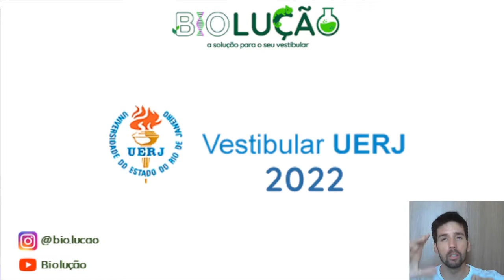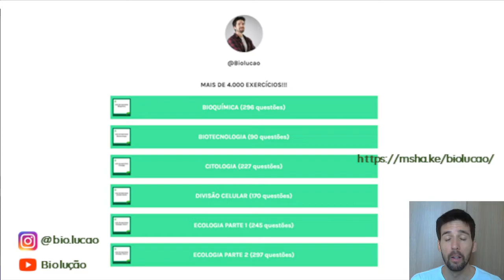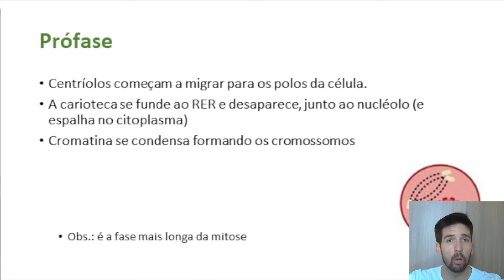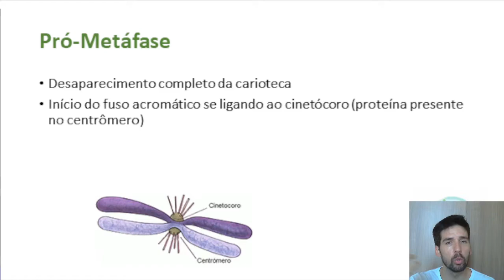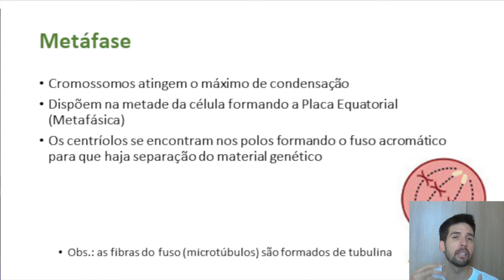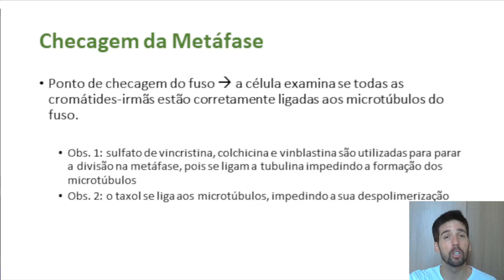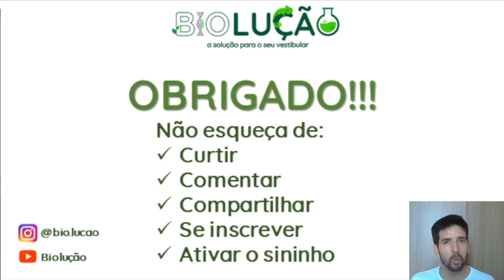QUESTÃO UERJ 2022: A vincristina, substância utilizada no tratamento quimioterápico do câncer,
A vincristina, substância utilizada no tratamento quimioterápico do câncer, interfere na distribuição igual de material genético para as células-filhas produzidas durante a divisão celular, o que compromete a viabilidade dessas células.
Neste vídeo faremos a resolução de uma questão do UERJ 2022 que trata de Divisão Celular. Veja um pequeno resumo da matéria relacionada a questão e saiba a resposta correta acessando este vídeo.